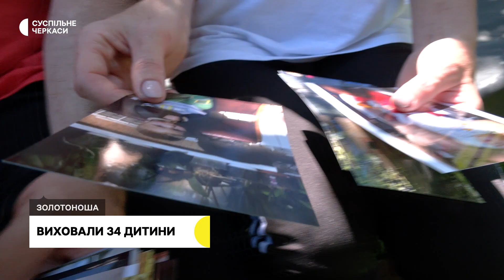Хочуть кожному показати, що таке справжнє дитинство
Виховали 34 дитини за п’ять років. Мова про родину Попових, що із Золотоноші. Вони єдина патронатна сім’я у своїй громаді. Вирішили займатися цією справою, аби якомога більше малечі дізналося про щасливе дитинство – каже мама-вихователька пані Ірина. Із якими проблемами зіштовхнулися за цей час та чи сумують за тими, кого доводиться відпускати?
Авторка - Тетяна Недбайло,
Оператор -  Федір Коцаба